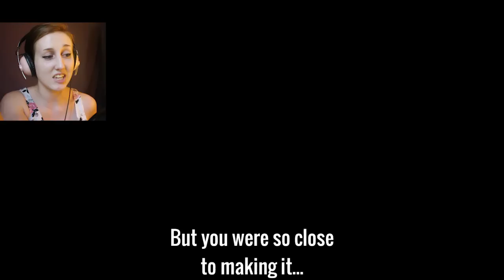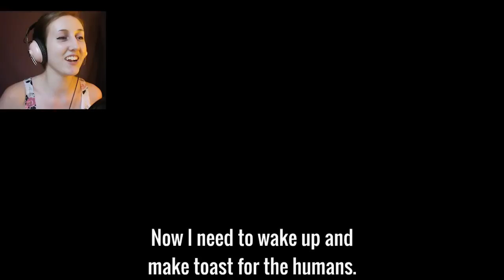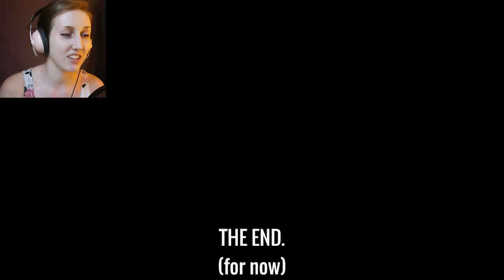CAN'T SLEEP, ONION WILL EAT ME | Lullaby for an Electric Toaster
It's an adorable yet terrifying world in the kitchen at night! Why is all this food out to kill me?!